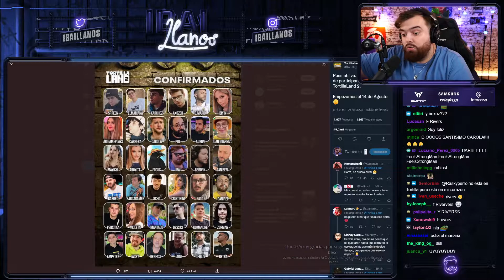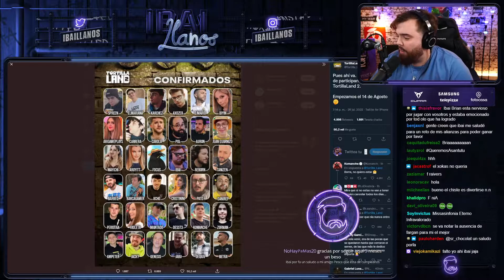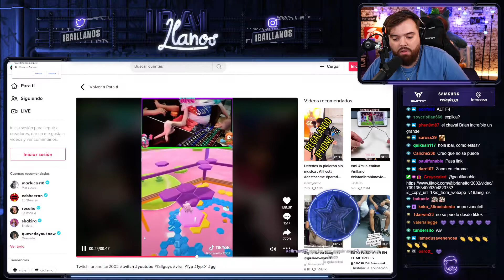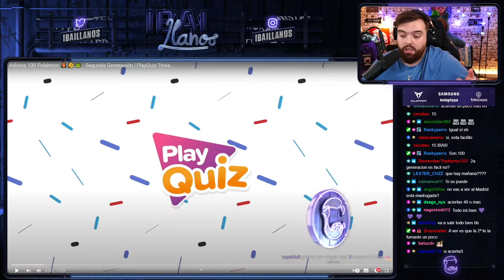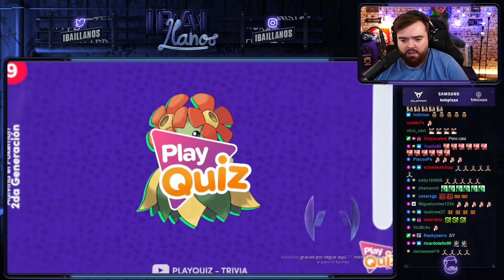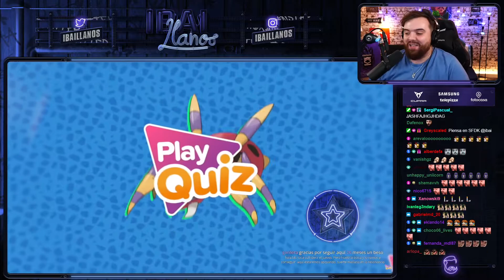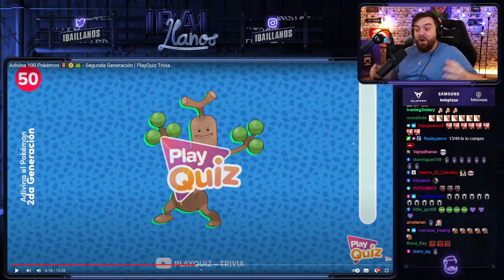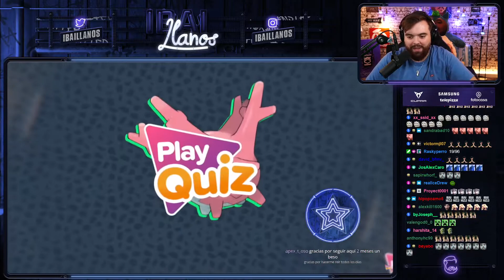JUGANDO FALL GUYS CON MRKERORO Y BRIANEITOR EN EFECTO KERORO EN EFECTO